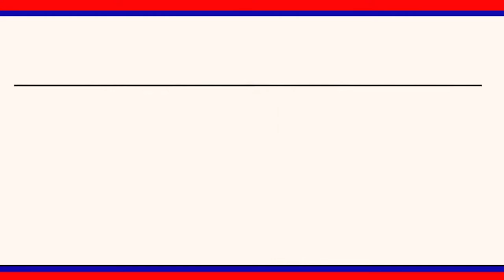వేములవాడ శ్రీరాజరాజేశ్వర స్వామి వారిని దర్శించుకున్న దేవాదాయ కమీషనర్ అనిల్ కుమార్ || LRT NEWS